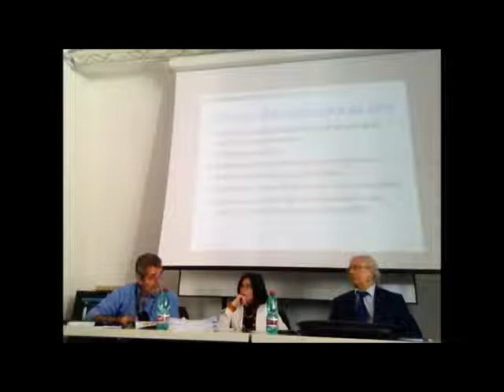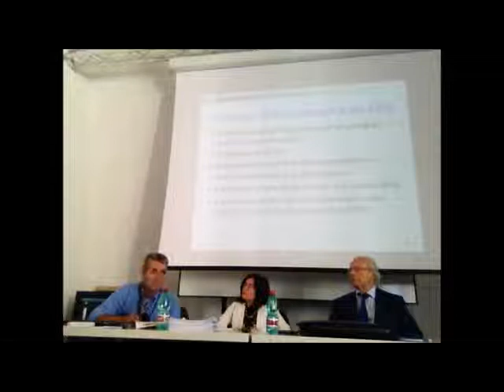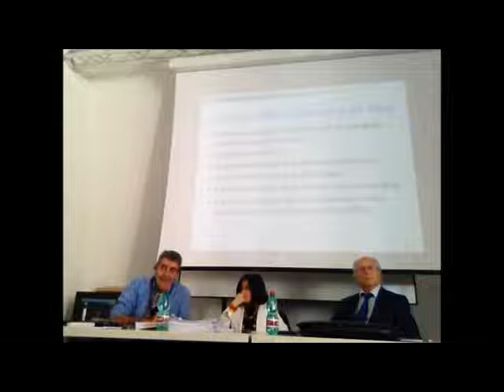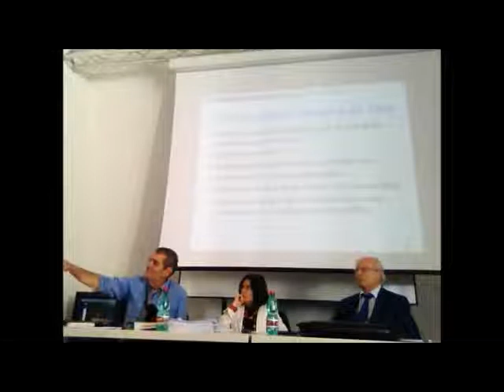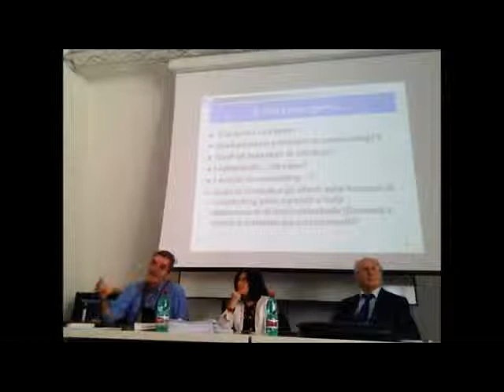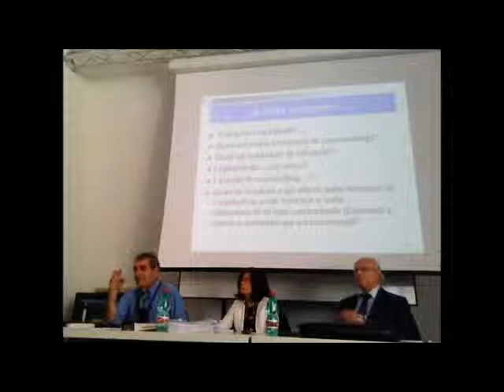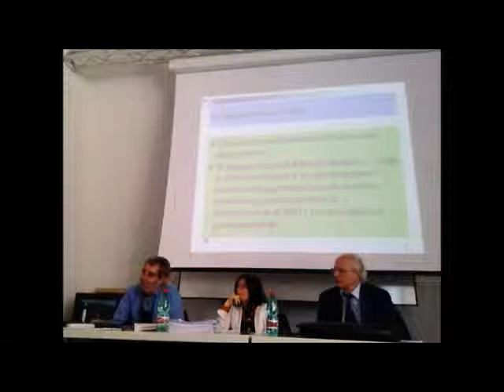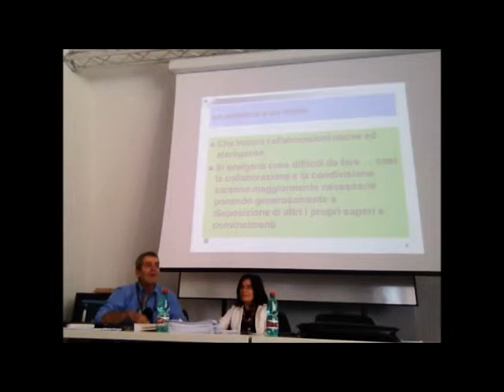Network universitario per il Counselling: 7° giornata. Prof Soresi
Network universitario per il Counselling:
formazione e certificazione delle competenze
Settima giornata di studio

Introduzione alle proposte di progetti di ricerca del NUC.
Prof S. Soresi